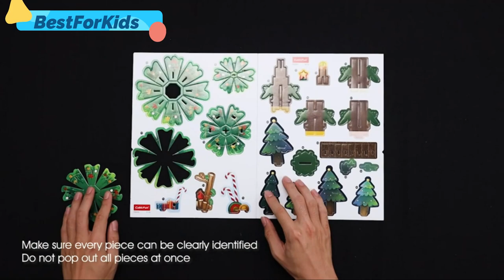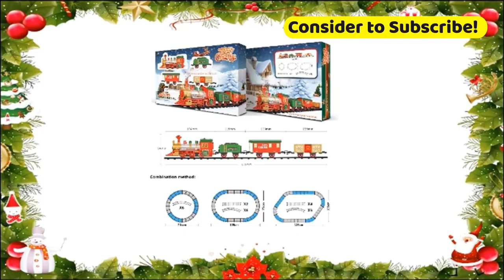Top 5 Best Christmas Train Set To Buy On Amazon | Christmas Gift | Steam Train for Christmas Tree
★ ★ ★ Top 5 Best Christmas Train Set To Buy On Amazon | Christmas Gift  | Steam Train for Christmas Tree :★ ★ ★   ►US  LINK:
1.AOKESI Christmas Train Set - Toy Train Set
2.CubicFun 3D Puzzle LED Christmas Train Sets
3.Lucky Doug Christmas Train Toys Set
4.iBaseToy Christmas Train Set
5.PUSITI Classic Christmas Train Set

★Best Amazon Today's Deals
★Try Audible and Get Two Free Audiobooks